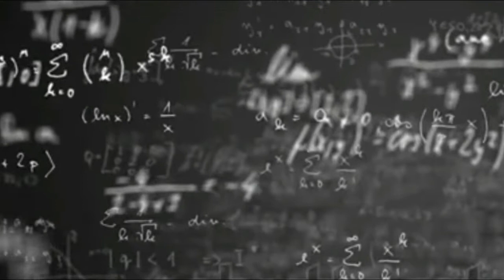Best Urdu quotes| Sad Urdu Quotes In Hindi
Best Urdu Quotes, Urdu Quotes, New Amazing Urdu Quotes

Best Urdu Poetry Sad Love, besturdupoetrysadlove.,
URDU QUOTES | urdu aqwal | Best Urdu quotations

urdu quotes with voice,
urdu quotes in urdu,
urdu quotes best,
urdu quotes broken,
11 urdu quotes,
urdu quotes 2018,
urdu quotes 2 line,
new urdu quotes 2018